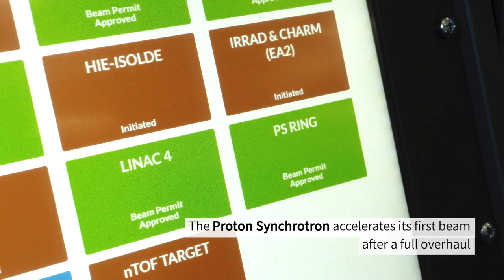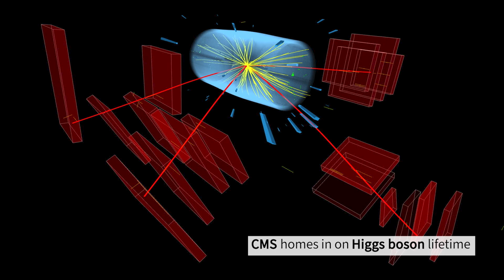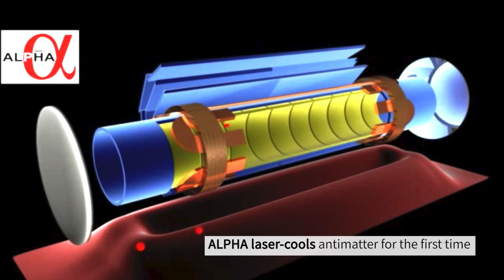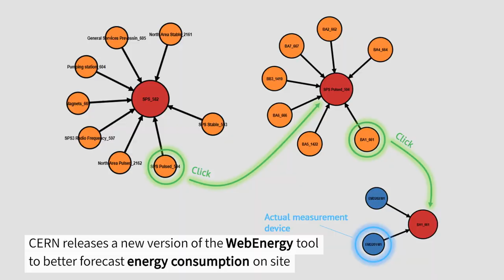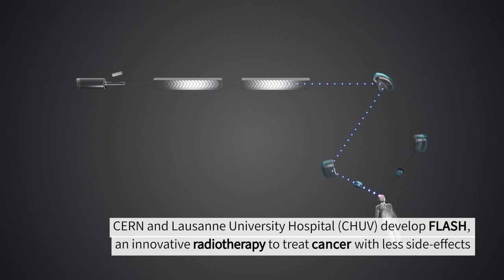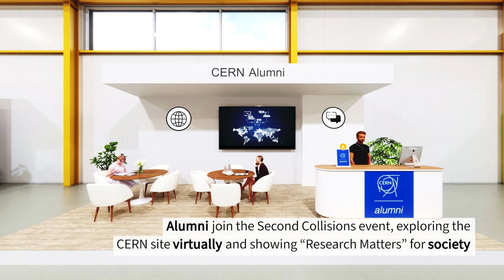CERN highlights 2021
Relive 2021 at CERN with this video showing the major milestones of the year. Enjoy!